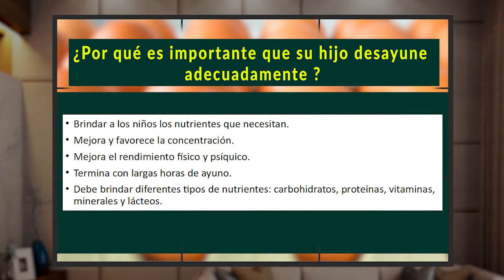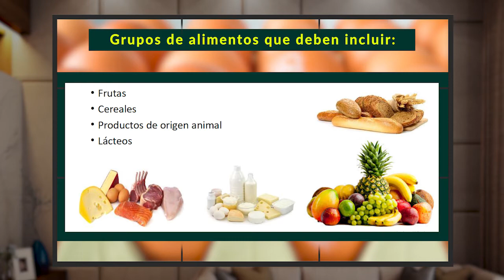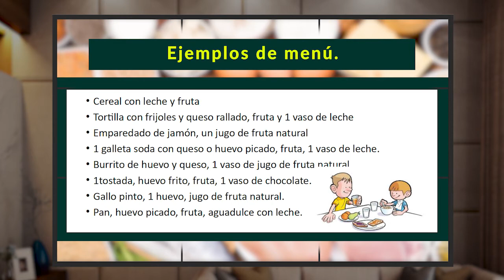POR TU SALUD